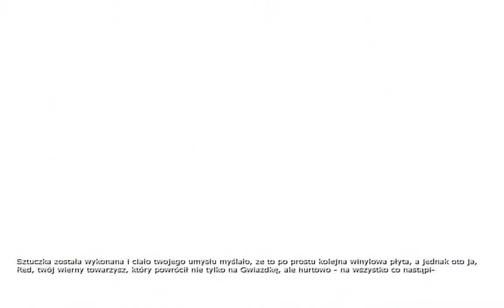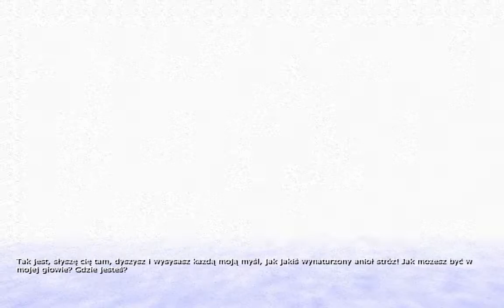Zagrajmy w Penumbra: Requiem #2 Piłka z TRON'a